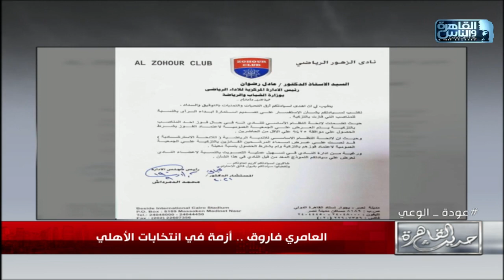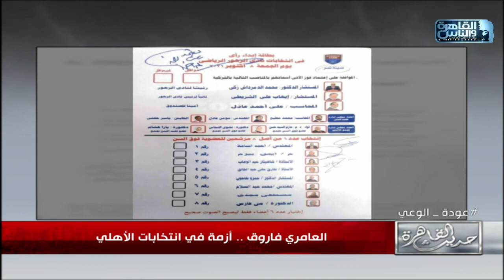حديث القاهرة يكشف خفايا عدم فوز العامرى فاروق